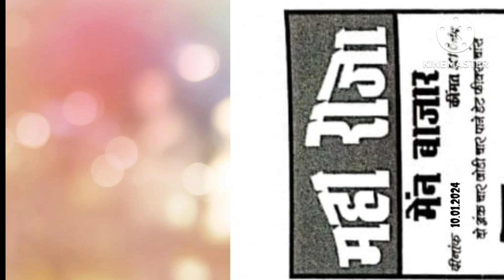MAHARAJA MAIN BAZAR